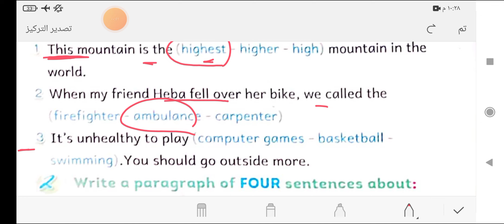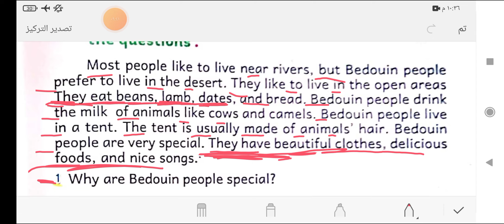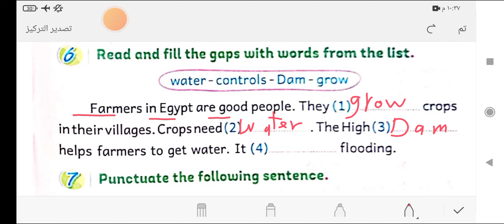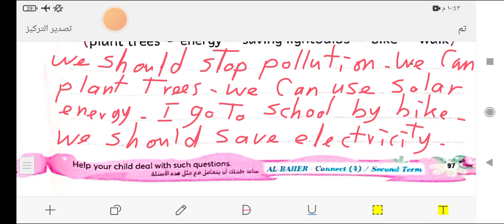مراجعه كونكت 4حل ملحق الباهر للصف الرابع الترم الثاني صفحة92/97 connect 4 final revision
حل ملحق تمارين الباهر